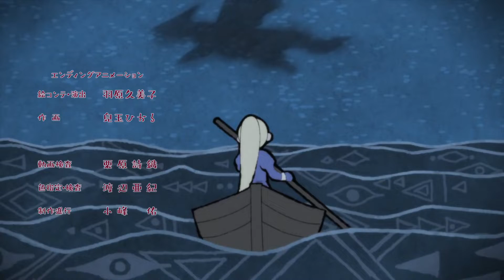I'm the Villainess, So I'm Taming the Final Boss Episode 3 (English Sub)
Akuyaku Reijou nanode Last Boss wo Kattemimashita, 悪役令嬢なのでラスボスを飼ってみました

Being acutely ill, a young girl has spent most of her life in a hospital room playing otome games to fill her time. However, she one day finds herself in the midst of a scene from one of these games as the story's villainess, Irene Loren D'Autriche. At the banquet to celebrate the end of the academy's winter term, the crown prince and Irene's childhood friend, Cedric Jeanne Elmeier, publicly annuls his engagement with Irene and announces that he is in love with Lilia Rainworth, the game's female protagonist. Aware of the tragic future ahead of her and determined to change it, the young girl resolves to conquer the game's final boss, the "Demon King" and Cedric's half-brother, Claude Jeanne Elmeier, by making him fall in love with her instead. With time running out, can Irene succeed with her plans, or will she remain bound to the ill-fated ending that awaits her?